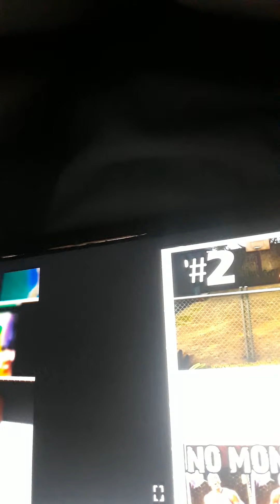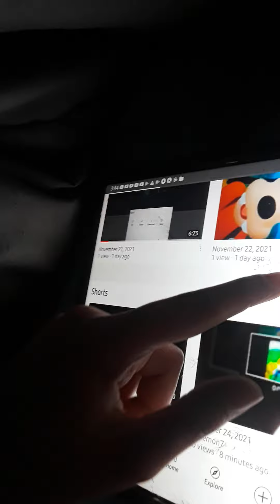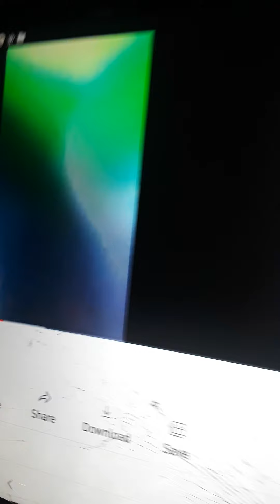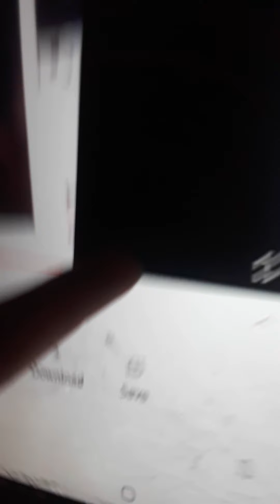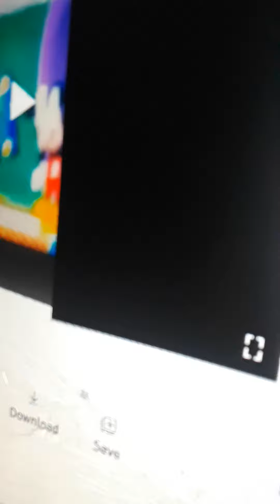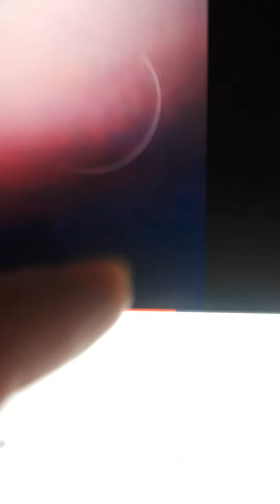November 24, 2021